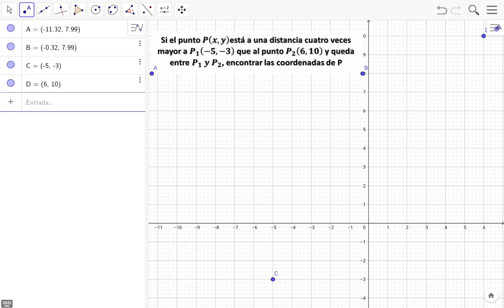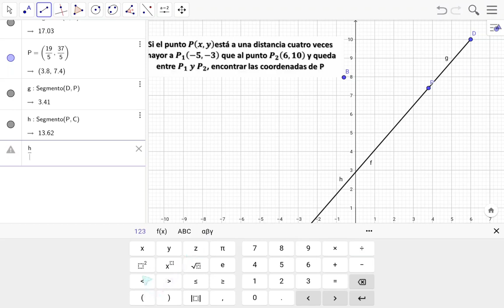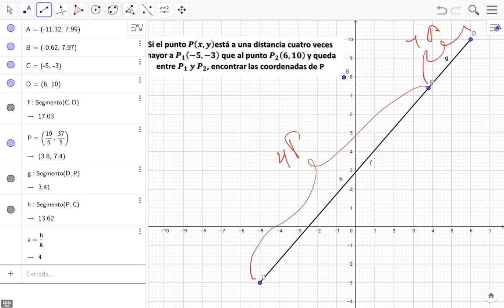GEOMETRIA ANALITICA Si el punto P(X,Y) está a una distancia cuatro veces mayor a P1(-5,-3) ...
Si el punto P(X,Y) está a una distancia cuatro veces mayor a P1(-5,-3) que al punto P2(6, 10) y queda entre P1 Y P2 encontrar las coordenadas de P GEOMETRIA ANALITICA